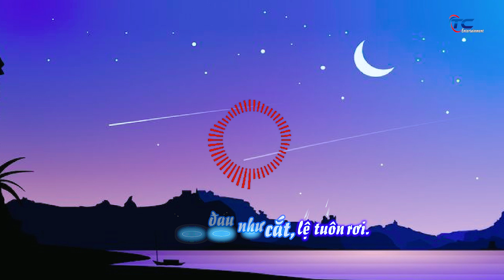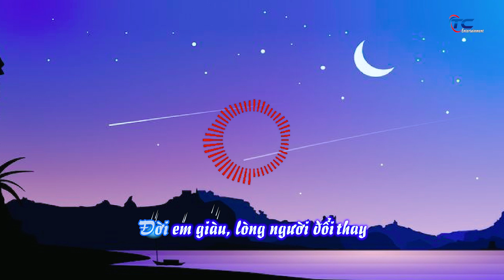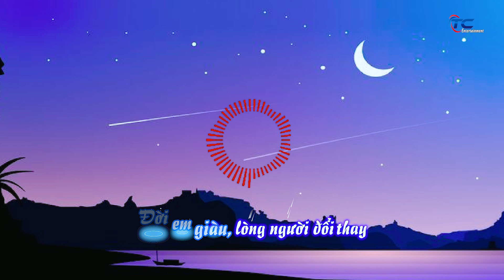Phụ nghĩa quên ơn (Lyrics)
Theo dõi và đăng ký các kênh của Thành Công tại các link sau: